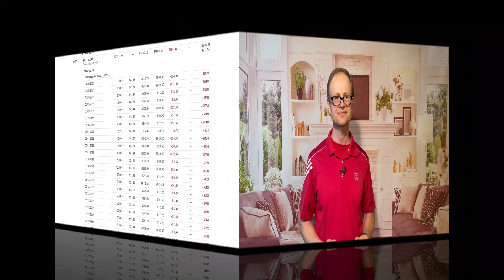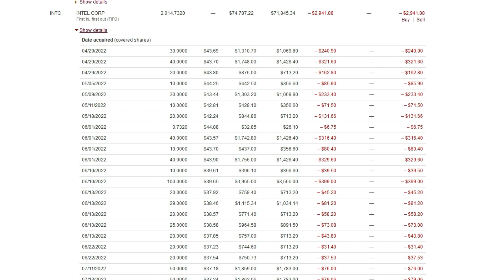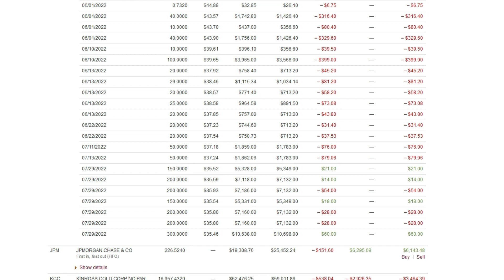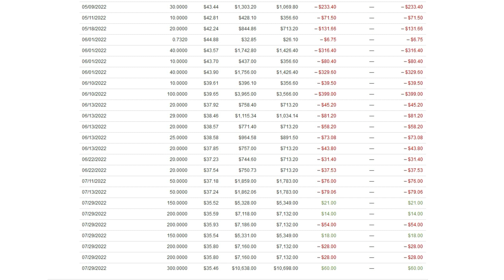It is time to buy Intel!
Welcome Investors!
Today we will be talking about my newest additions to my portfolio.
Intel is my choice for the long term investments.

My favorite books to read about investing:

"Intelligent Investor" by Benjamin Graham

"The most important thing Uncommon Sense for the Thoughtful Investor"  by Howard Marks